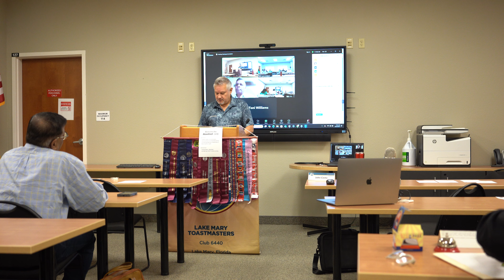Why Does It Matter Speech